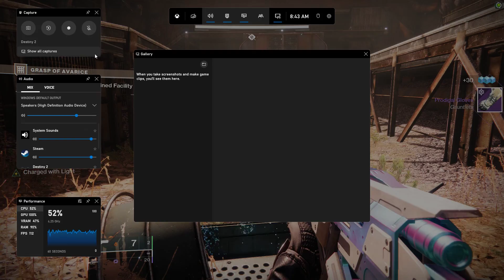Destiny 2 - Phry'ziah Solo Flawless - Warlock (Well of Radiance)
This is a different loadout than my Devour Warlock with Lament, to test the viability of non-Lament Boss Damage as well as using Well of Radiance to clear the Engram rooms.

It's a bit stickier since there's no "great" way to clear the rooms after a damage phase, but using a Stag Rift keeps you alive well enough.

You can see around 12:20 that I drop the well in line-of-sight of the Ogre - that's a big no-no, and almost caused me to wipe.

Loadout includes:

Timelost Fatebringer (Rewind Rounds & Firefly)
Cartesian Coordinate
Threaded Needle

The Stag

Mods are for Charged with Light (Quick Charge, Stacks on Stacks, Supercharged) - Pair with High Energy Fire or Protective Light. Also Void Resist and Melee resist are hugely beneficial!